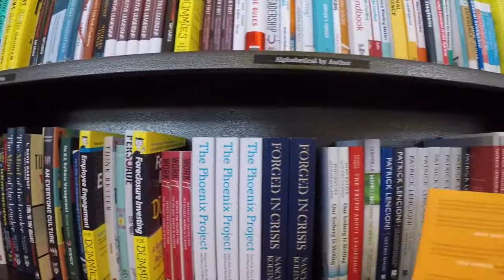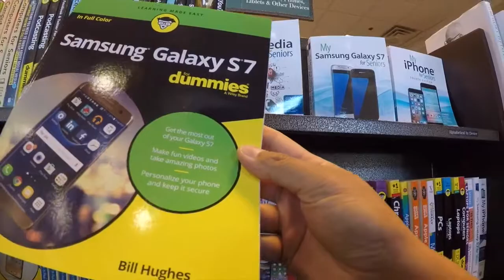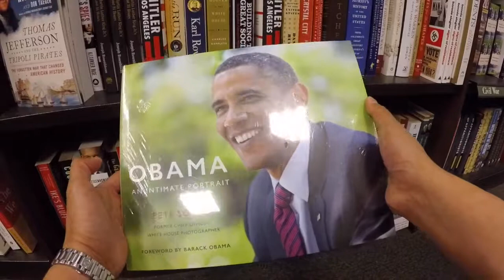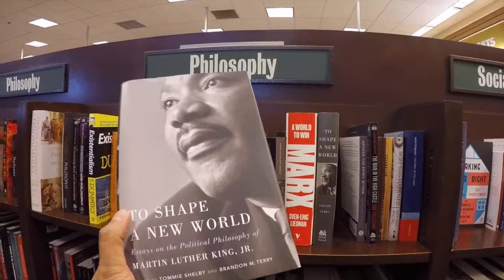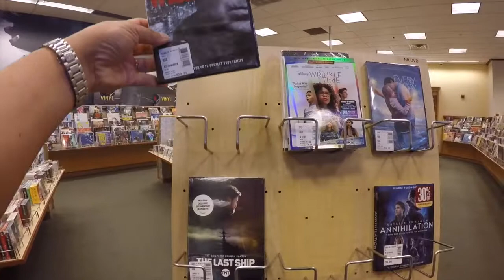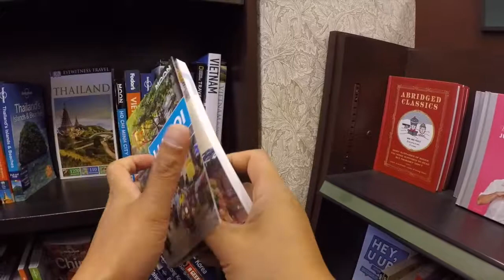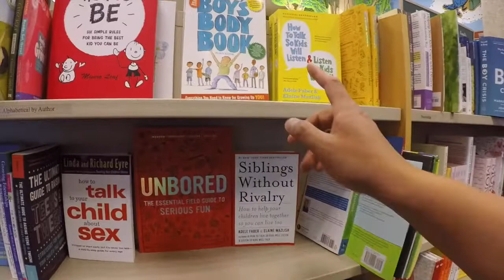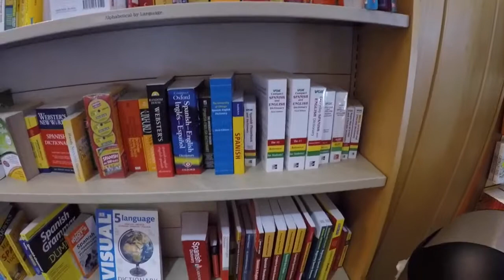Nhà sách bên Mỹ.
Coi cho vui.